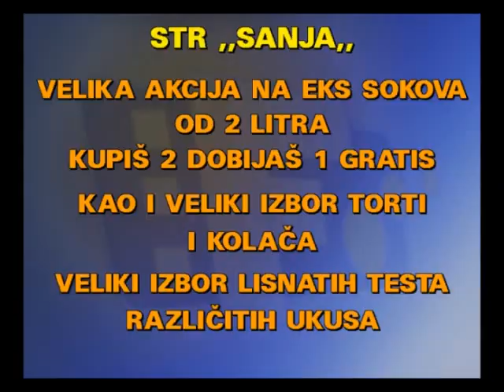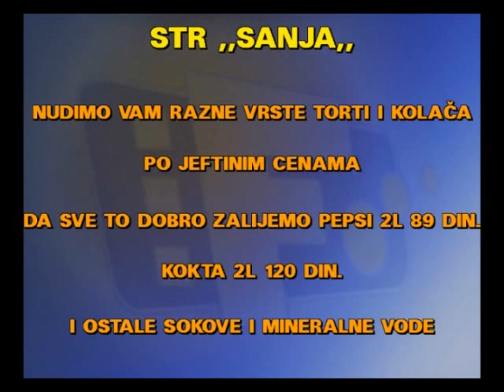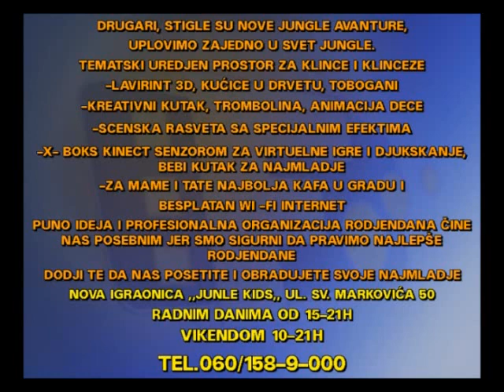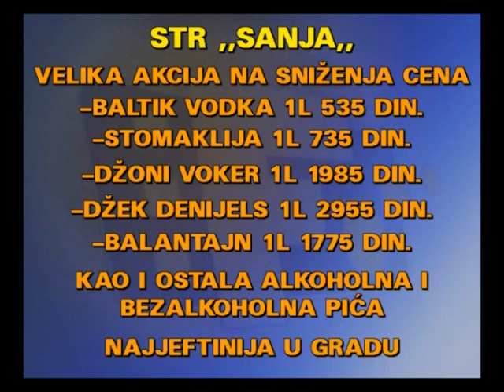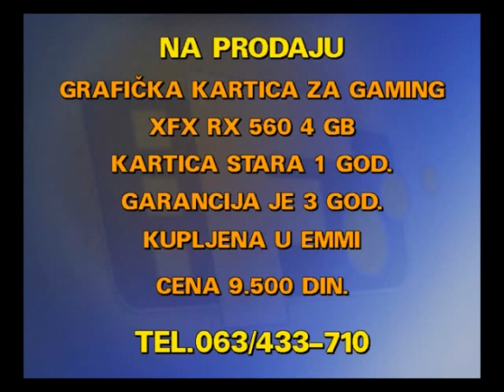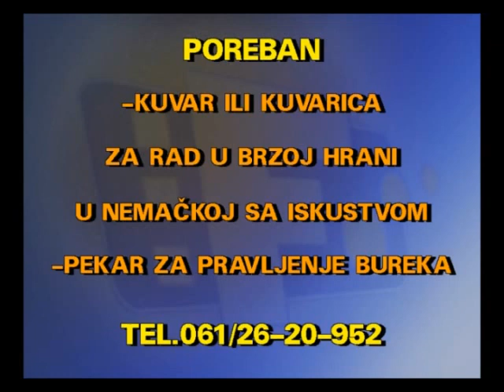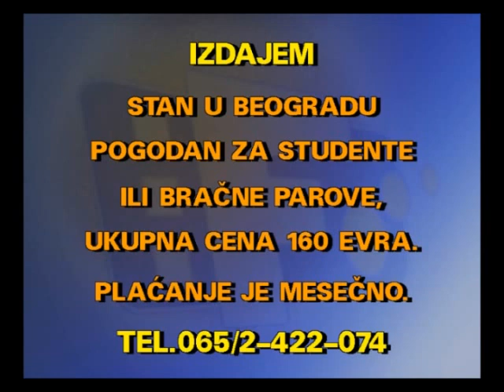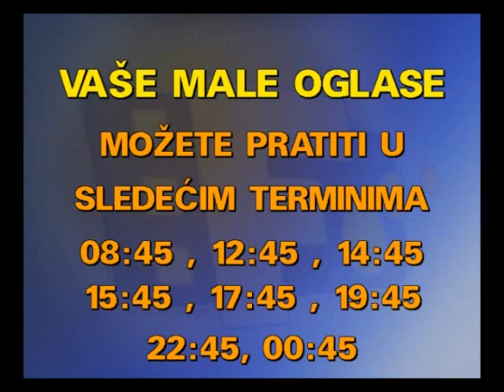MALI OGLASI 03 08 2019